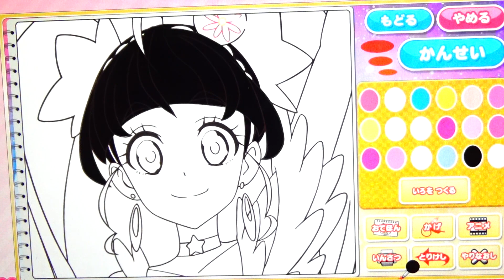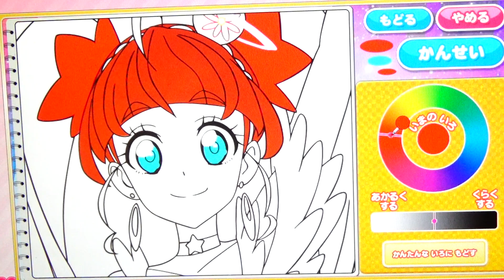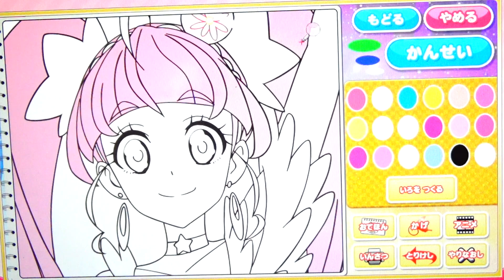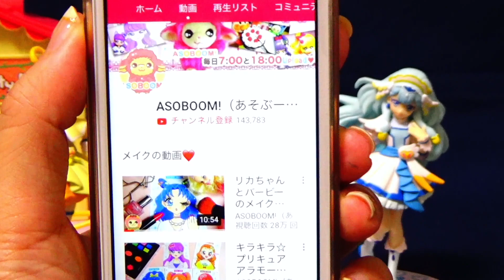クッパのキュアスターをマリオやピーチ風にぬってみたよ♪スター☆トゥインクルプリキュア